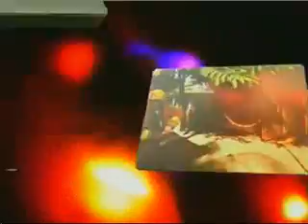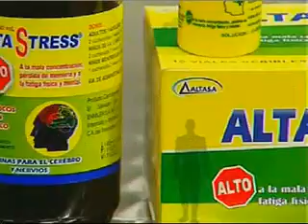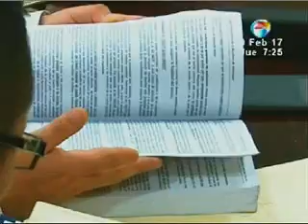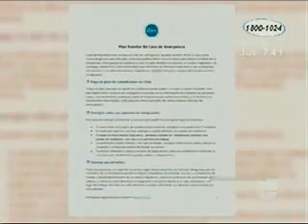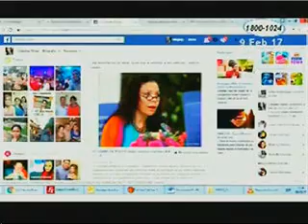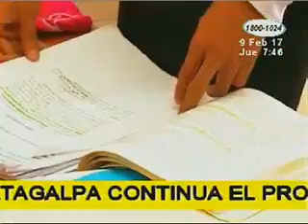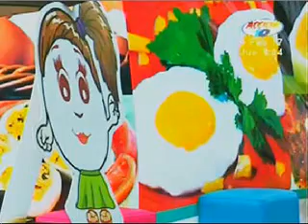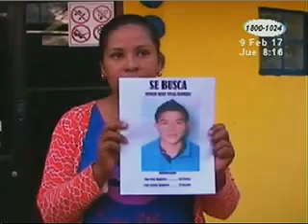Acción 10, edición estelar: Programa del 9 de febrero de 2017